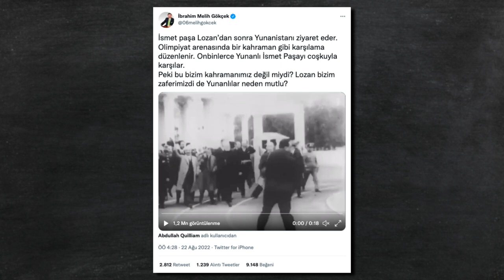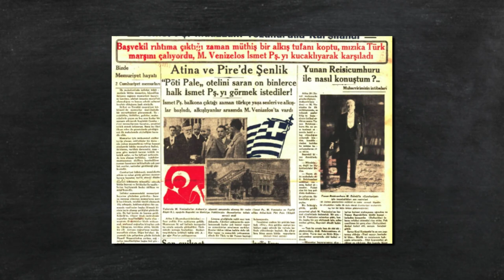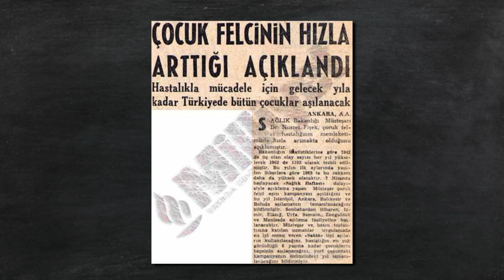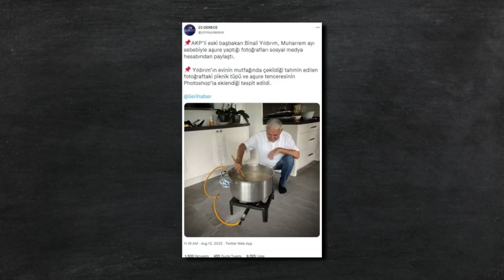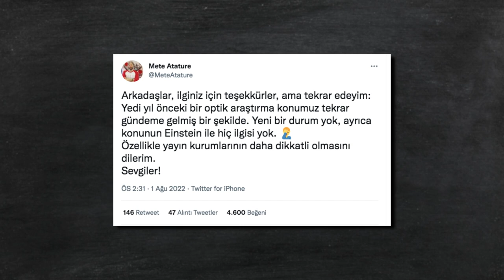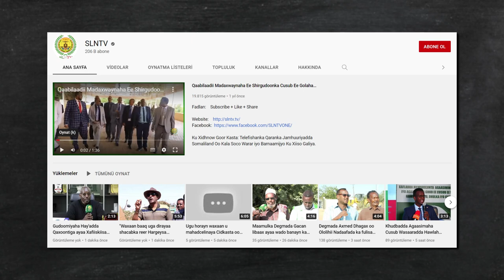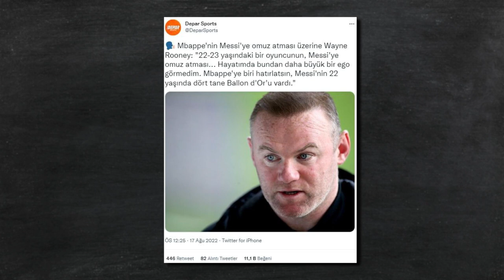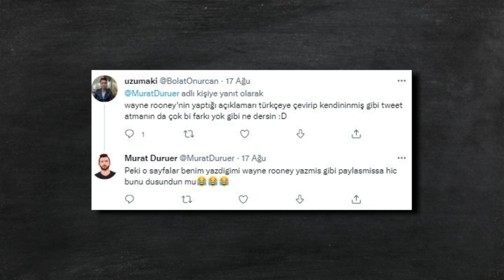Melih Gökçek'ten İnciler, Binali Yıldırım'ın Aşuresi, Olaylı İslami Dayanışma Oyunları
Melih Gökçek'ten İnciler, Binali Yıldırım'ın Aşuresi, Olaylı İslami Dayanışma Oyunları | Bize Yalan Söylediler

Merhaba bu haftanın gündeminde Melih Gökçek'in bitmeyen vukuatları, süt tozunun çocuk felciyle ilişkisi, yeşil sahalarda görmek istemediğimiz hareketler, Binali Yıldırım'ın aşure yaptığı görüntülerin shopları ve Mete Atatüre'nin Türk basını ile bitmeyen imtihanı var. Hazırsanız başlayalım. İyi Seyirler!

Bu bölümde incelediğimiz iddiaların analizleri de burada:

1. İsmet Paşa'nın Lozan'dan sonra Yunanistan'ı ziyaret ettiği iddiası ve asılları:
2. Türkiye’de çocuk felci vakaları Marshall yardımı sonrasında mı başladı?:
3. Binali Yıldırım'ın tüplü aşure fotoğrafına shop iddiaları doğru mu?:
3. Türk Bilim İnsanı Prof. Dr. Mete Atatüre'nin "ışık seviyesinin gürültü ölçümü" çalışması hakkında çıkan haberler ve doğrulukları:
4. Konya'da düzenlenen 5. İslami Dayanışma Oyunlarında yaşananlar var sahalarda görmek istemediğimiz hareketler: